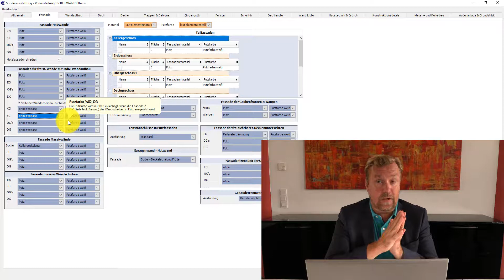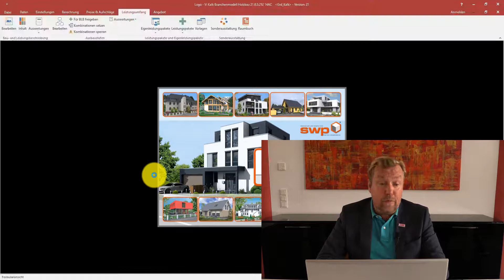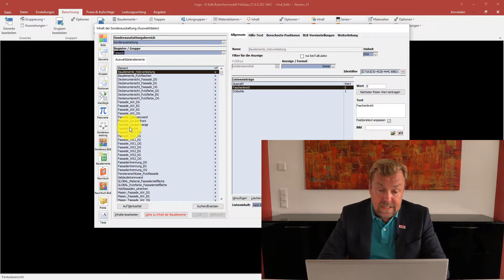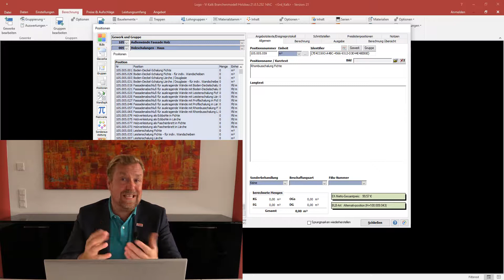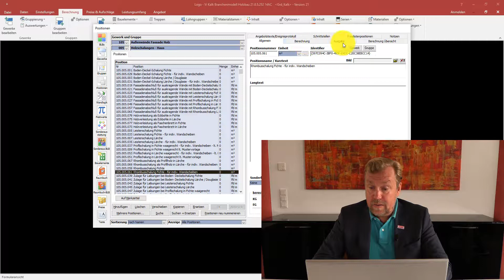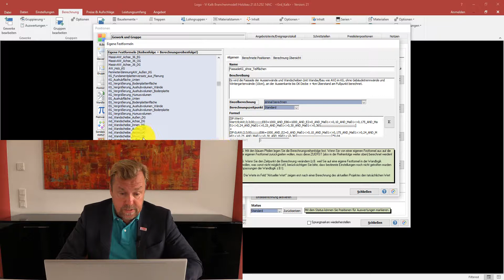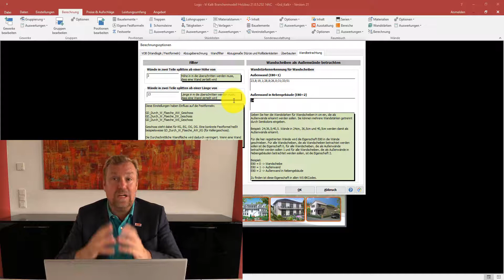Vi2000 - Fassaden individuelle Wandscheiben Holzbau Teil2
So lässt sich nun jede Fassade von individuellen Holz-Wandscheiben steuern. Für die 2. Seite gibt es nun auch noch die Option ""ohne"", dadurch entfällt neben der Fassade gleichzeitig auch die Gerüstberechnung. Ein Hinweis am Rand: Fassadenteilflächen können nur auf die Außenseite von Wandscheiben geplant werden (negative Wandseite).
Zurück in der Sonderausstattung: Die Putzfarbensteuerung wirkt sich nur aus, wenn auch eine Putzfassade eingestellt wurde.
Im Inhalt der Sonderausstattung im Register Fassade werden alle Optionen der Fassadensteuerung von Wandscheiben gesteuert. Darüber lässt sich zu den Positionen verzweigen.
Die Positionsberechnung der Fassaden für Wandscheiben erfolgt in einer anderen Position als der für die Außenwände, um eine bessere Ausweisung in der Leistungszusammenstellung gewährleisten zu können.
In der Berechnung der Fassadenfläche erhöht sich die Wandscheiben-Fläche noch einmal um die Sparrenansichtsfläche, wenn ein Dach über der Wandscheibe liegt. Die für die Positionen zu berücksichtigende Fläche wird über die eigenen Festformeln ermittelt und dann in den Formeln der einzelnen Position ausgewertet.